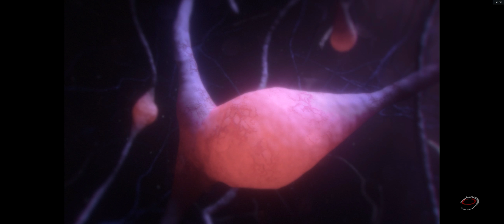Mass Effect Andromeda Chapter 1 part 1 The Best Offense is a Good Offense